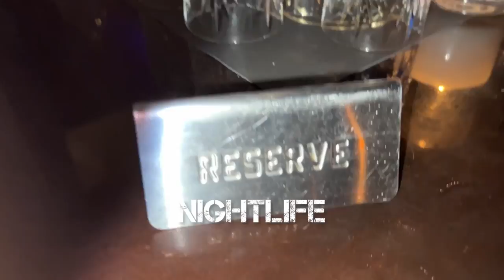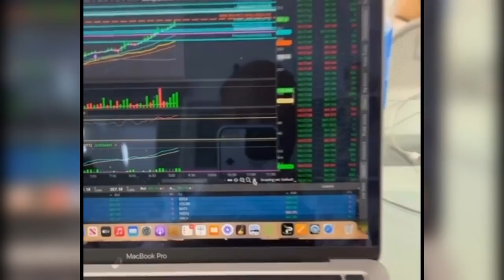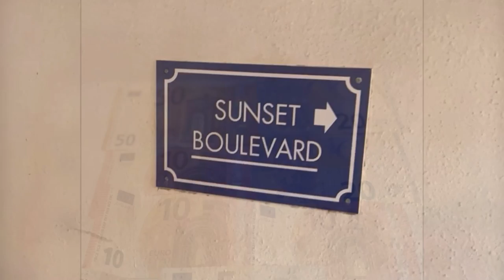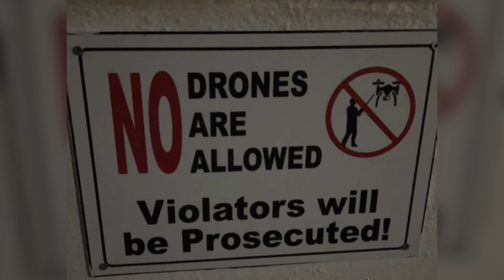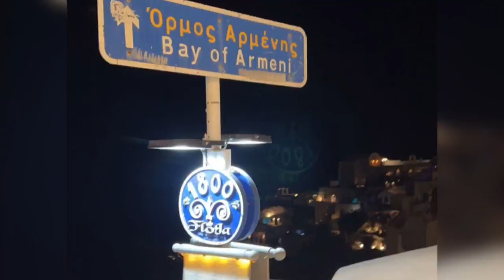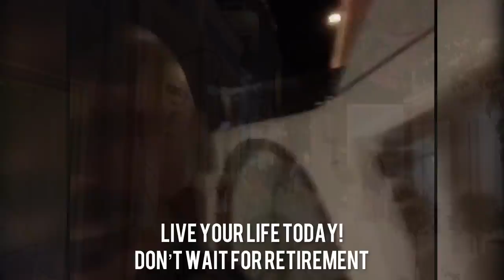Santorini Greece Travel Vlog: Best of Oia Santorini, Greece|WORTH IT?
Join us on this picturesque walk through Oia village in Santorini. This magnificent Greek island inspires every visitor because of its spectacular landscapes with blue domed chapels and whitewashed houses perched on black volcanic cliffs, all set against the backdrop of the beautiful shimmering Aegean waters. The clip includes the famous Santorinian sunset. We Traveled Greece for a Week and Spent $$$$. Santorini, Greece is one of the best islands to visit. We spent a week in Santorini and put together the best things to do in this video. We hope these tips help you on your own trip to Santorini, Greece so you can have an unforgettable experience! We traveled to Santorini Greece to see if this picture perfect destinations is actually worth visiting during the Greek fall? This 2022 Santorini travel review will show you how to travel Santorini. Official music video for ”Santorini Greece" by Rick Ross. TRIP TO GREECE! (Santorini & Athens). If you are going to travel Greece, these are the travel tips you MUST know before going. Watch til the end for the most common mistakes! THE TRUTH ABOUT SANTORINI HOTELS (Watch this before you book your stay)  Traveling to Santorini? There are SO MANY hotels but they are NOT created equal. Before you book your Santorini hotel, you'll need to decided everything that's important to you like budget, sunset view, infinity pool, cave pool, oia location and more. Top 10 Things to Know BEFORE Visiting SANTORINI Greece: Travel Planning. We go through our top 10 list of things we wish we had known.